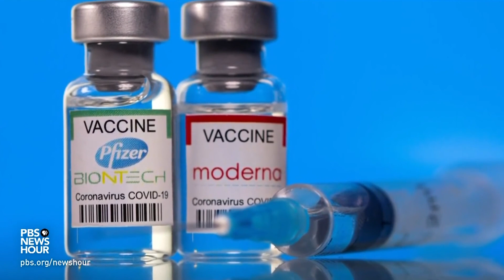Fauci: U.S. mask guidance will stay the same ‘right now’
The U.S. guidance on masks for most vaccinated people isn’t changing “right now,” Dr. Anthony Fauci said Tuesday in an interview with PBS NewsHour anchor and managing editor Judy Woodruff. Fauci, the president’s chief medical advisor, said the Centers for Disease Control and Prevention would revise its recommendations if the country’s virus data changes. On Friday, the World Health Organization urged everyone to continue wearing masks indoors, including those who had received COVID-19 shots. The difference, Fauci said, is that “the World Health Organization has to deal with recommendations for the entire planet, which is an undervaccinated planet.” He added: “In the United States, it’s a bit different.”